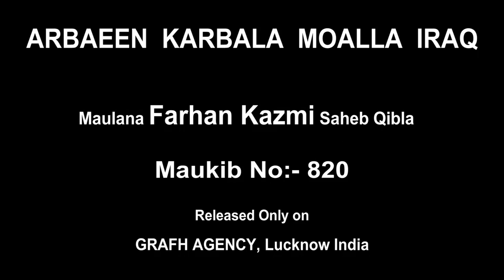Maulana Farhan Kazmi | Mokib No:-820 | Walk From Najaf to Karbala | On Duty Team GRAFH Agency